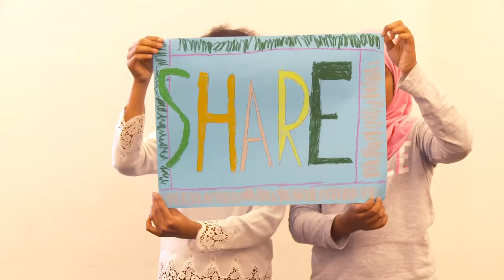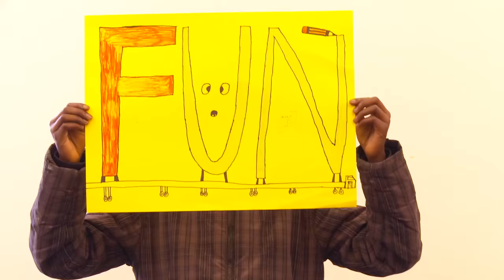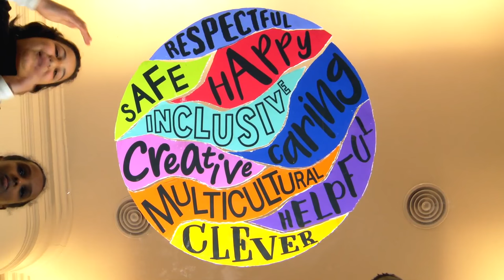Home Away From Homework Club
Education empowers youth to realise their full potential. A community 'best practice' program through The Centre: Connecting Community in North and West Melbourne Inc.